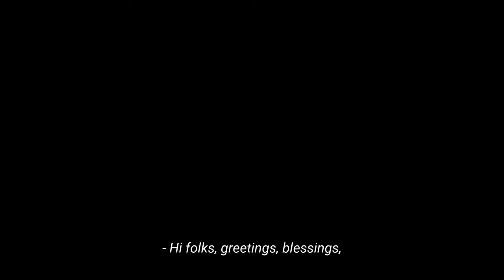Movement For Embodiment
Movement for embodiment with Pierre-Etienne Vannier, under Lumos Transforms from December 2020.

for classes.